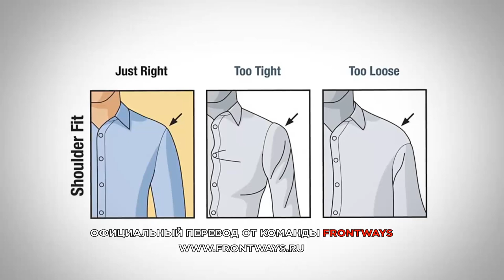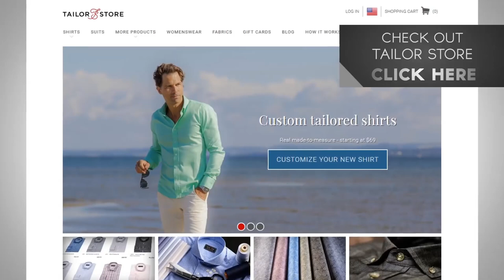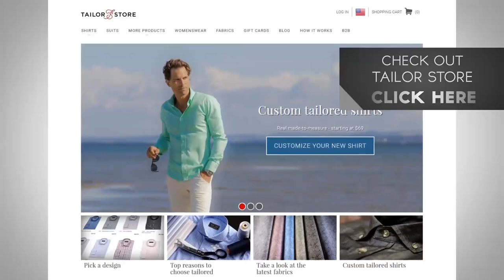7 советов, как выглядеть круто в рубашке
7 советов, как выглядеть круто в рубашке | Как носить рубашку?

Господа, в сегодняшнем видео, Антонио предоставит вам информацию, инструменты, используя которые, вы всегда будете уверены в том, что выглядите просто изумительно в рубашке.

Итак, 7 советов, чтобы выглядеть круто в рубашке:

1. Рубашка должна идеально сидеть по фигуре.

2. Сфокусируйтесь на ткани рубашки.

3.  Обратите внимание на воротник рубашки.

4. Обратите внимание на рукава рубашки.

5. Обратите внимание на пуговицы рубашки.

6. Обратите внимание на качество деталей рубашки.

7. Создавайте свой наряд по рубашке и вместе с ней.

Надеемся, вы что-то почерпнули для себя из этого видео.